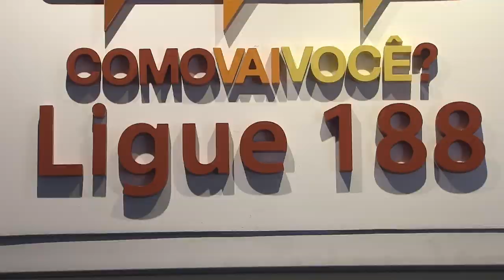Campanha Setembro Amarelo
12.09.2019 - Setembro é o mês de prevenção ao suicídio. Você sabia que 15% dos Brasileiros tem depressão ou ansiedade - duas das causas do suicídio? Conheça também o trabalho do CVV - Centro de Valorização da Vida -, que recebeu 2,5 milhões de ligações só em 2018.